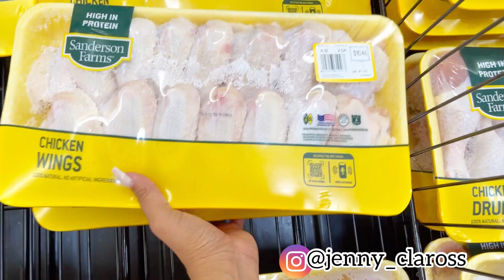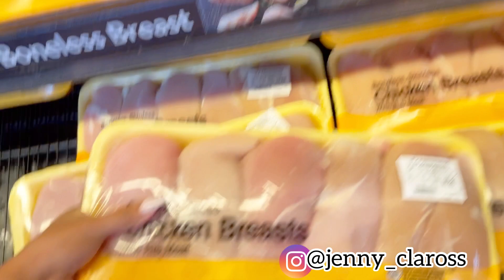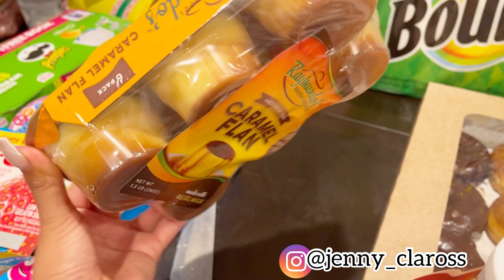TAG DEL SÚPER|LO QUE SE PUEDE COMPRAR EN USA|🇺🇸 CON $300 DÓLARES 💵|JENNY CLAROS